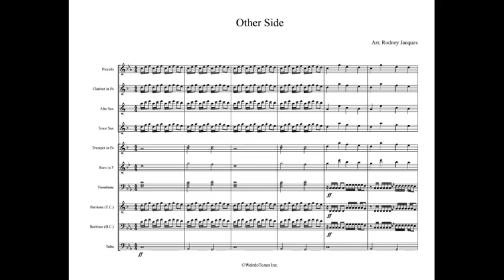Other Side Full Display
WeirdoTunes Inc.